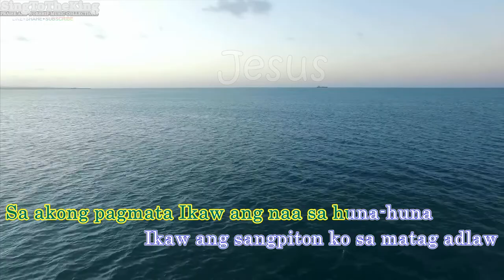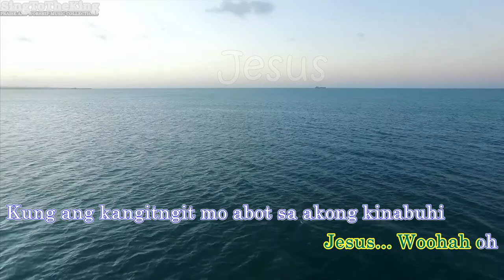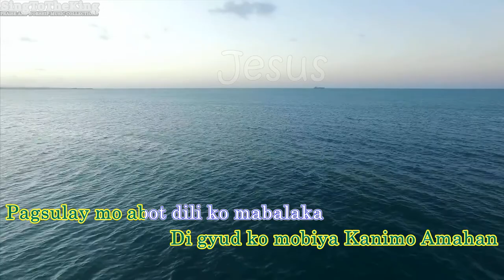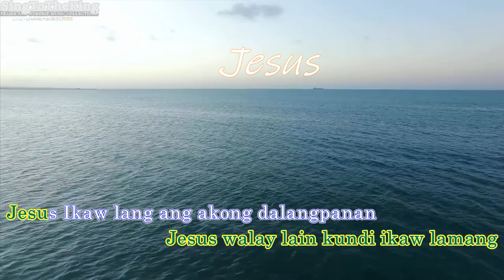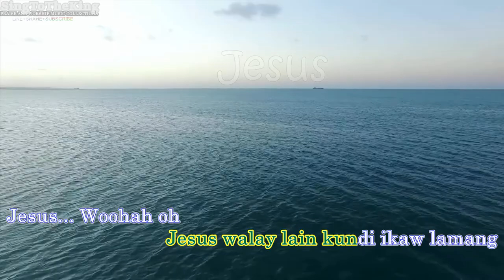Jesus |Karaoke - EMX BAND